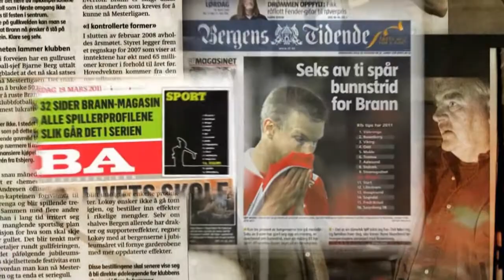Sk Brann - Highlights 2011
Klipp: TV2, branntv, nrk

Program: Sony Vegas Pro, Adobe After Effects

Brann overrasket alle ved å kjempe i toppen med en stall få eksperter hadde tro på før sesongen. Tross Cupfinaletap og så vidt tapt europacuplass, ble 2011 sesongen en positiv overraskelse resultatmessig. Spillemessig har laget fortsatt myeå gå på, men med en ny vinter, og de største profileen fortsatt i klubben, er utsiktene for 2012 lyse. Heia Brann!